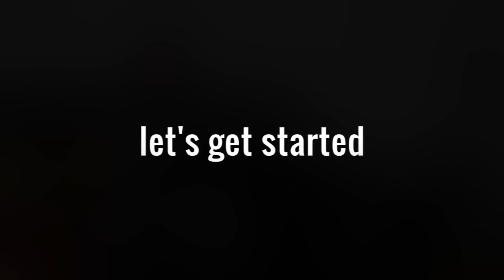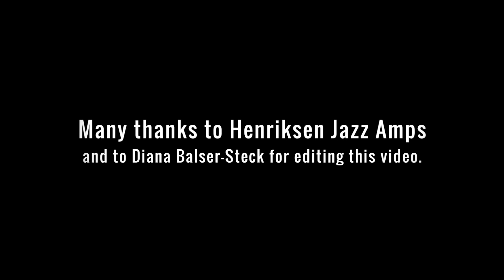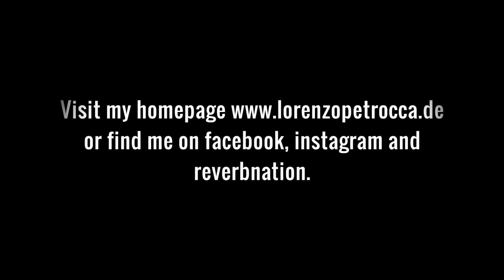Gibson L5 CES DEMO Gibson L5 Floating Johnny Smith Ibanez GB200, Henriksen Ten DEMO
Ibanez GB200
Gibson L5C 1993
Gibson L5 CES 1980
Henriksen TEN Jazz amp
lorenzo Petrocca
april 2021